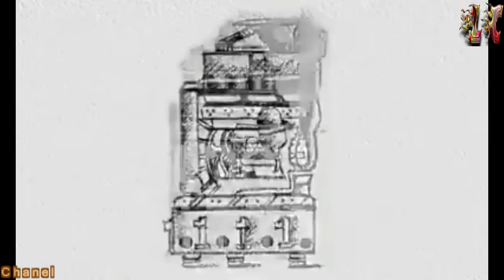Misterios of temple Gopurams || Air purifiers || Temple Architecture